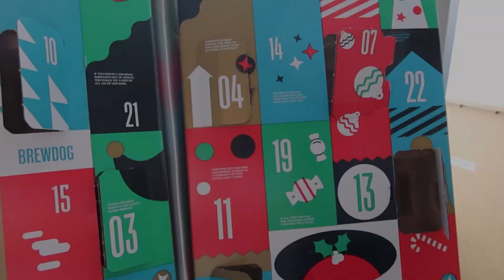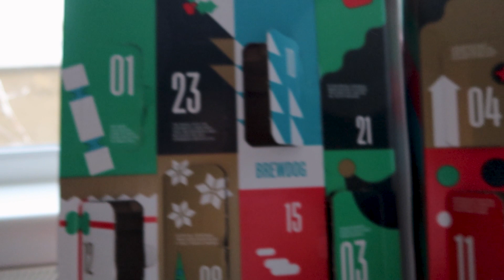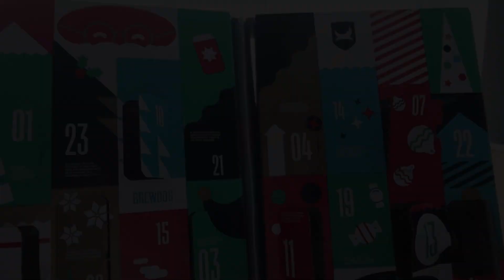Taking the doors off ready for the new kitchen floor.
We want to get the floor finished before Christmas. Time to get a move on. Welcome to Alan and Michelle's daily Vlog. We also share our travel adventures and hope you enjoy them.